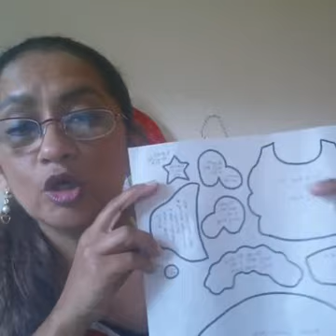Clase en vivo Paño lency navidad Decoracion Navideña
Como Decorar en Navidad con Paño lency

Link para CURSO PAPA NOEL DIVERTIDOS aplica la palabra PROMO2019 para el descuento

Quieres Comunicarte conmigo...